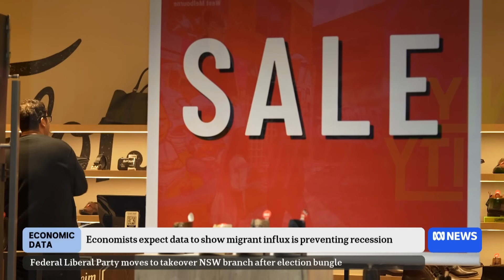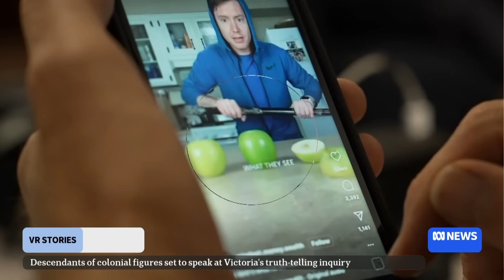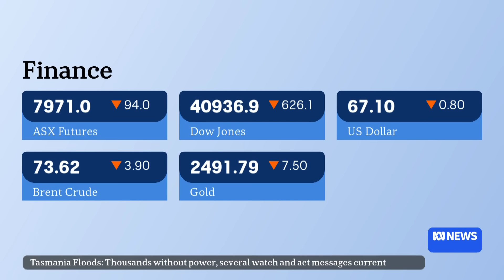Dramatic escalation in war in Ukraine + GDP figures likely to show economy slowing | ABC News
Here’s a look at the morning’s top stories on Wednesday September 4, 2024.

0:00 - At least 51 people killed in Russia's deadliest attack on Ukraine this year.
3:15 - ABC travels to Ukrainian-held territory in Russia as conflict escalates.
7:28 - Australian GDP figures to be released today.
11:32 - Two people safely rescued from yacht off NSW south coast.
12:10 - Doctors union says South Australia's ramping crisis shouldn't be caught up in semantics.
12:32 - New technology to drive $60 million plan to target feral cats.
12:55 - Iran summons Australian ambassador over LGBTQIA+ Instagram post.
13:24 - WHO-backed review finds no link between mobile phones and cancer.
13:42 - WA government offers grants to First Nations filmmakers for documentaries.
14:17 - Morning finance update.
14:33 - New Zealand nearly triples fee for foreign tourists, Australians excluded.